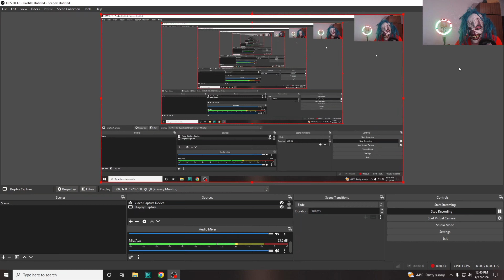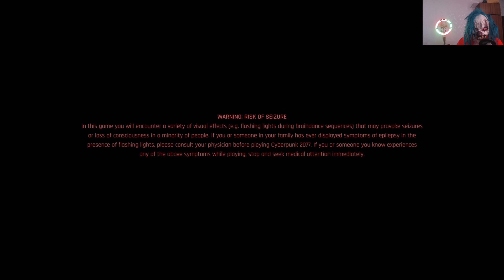CYBERPUNK PART 5